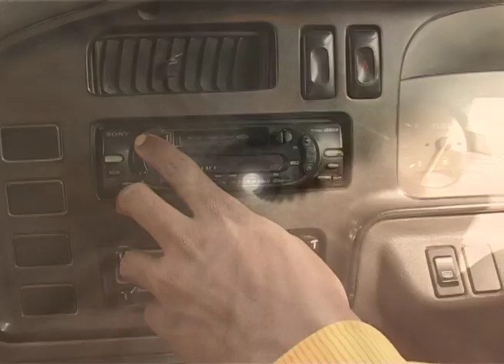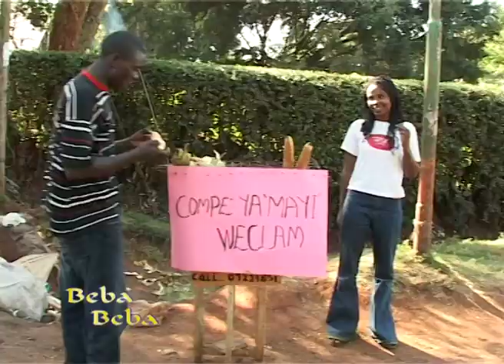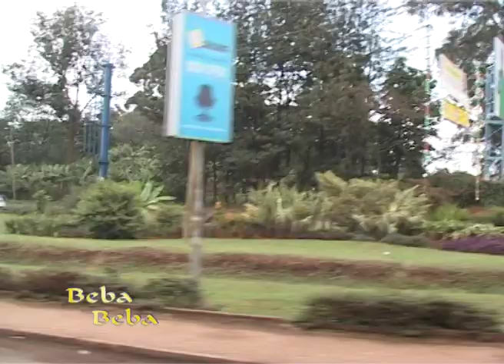Beba Beba Sn 2 Ep 5